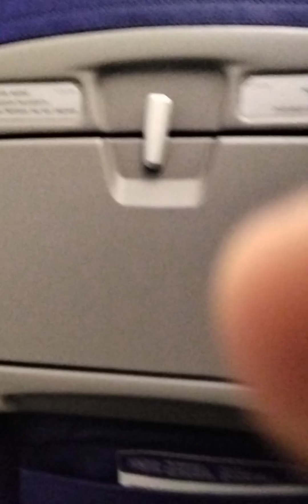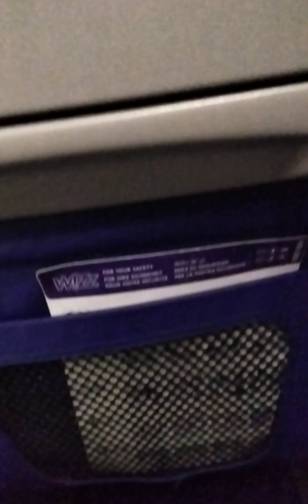15 October 2024